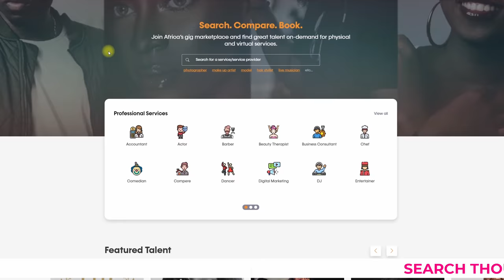OffAir with Gbemi and Toolz - Season 4 Episode 3 - Weight loss journey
On this Episode of Offair, Gbemi and Toolz “talk it” out with guests about their weight loss journeys. What they faced? How losing weight changed their lives? How long it took? How they have been able to maintain their current weight.

Talk to us on Twitter @offair_show and Instagram @offairshow. Don't Forget to use the hashtag offairshow to let us know what you think of the episode, we love hearing from you!

A show where NO TOPIC is off limits.

For the latest in trending Entertainment, Lifestyle, Fashion and Juicy gossip happening across the world, you must listen to this!!!

OffAir with Gbemi & Toolz - Unscripted | Uncensored | Unstoppable

Hosts - Gbemi Olateru-Olagbegi & Tolu ‘Toolz’ Oniru-Demuren
Executive Producers - Gbemi Olateru-Olagbegi & Tolu ‘Toolz’ Oniru-Demuren
Content Producer - Awazi Angbalaga
Producer - Azeez Quadry
Cinematography -  theOladayo
Sound Engineer - Timothy 'TK' King
Editor -   theOladayo